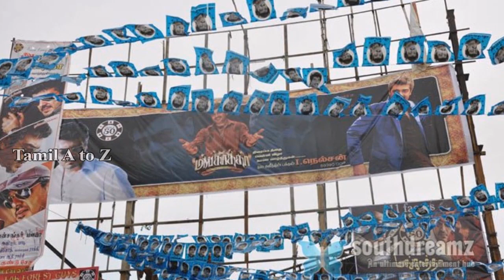கேரளா வரலாற்றில் முதல் முறையாக 90 அடி கட் அவுட்